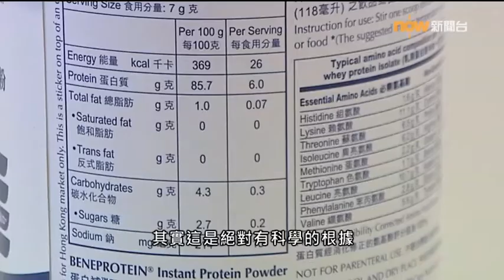【杏林在線】筋肉老人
長者喜歡耍太極和散步，覺得出了汗便是做了運動。有醫生指出，長者可以和年輕人一樣「練大隻」，甚至比年輕人更加有需要練肌肉。到底長者應該怎樣練肌肉，而不好好鍛鍊又有甚麼後果？今集《杏林在線》教各位老友記怎樣做運動才算均衡。
- 財經、地產同步睇：now財經 -